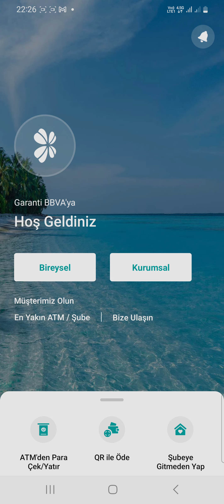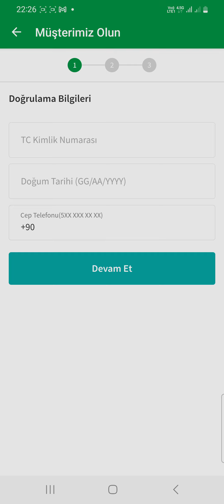Garanti BBVA Bankası Mobil Bankacılık Kullanarak Şubeye Gitmeden Kredi Kartı Başvurusu Nasıl Yapılır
Bu videomuzda mobil bankacılık kullanarak şubeye gitmeden Garanti bankasına kredi kartı başvurusu nasıl yapılır göstermeye ve anlatmaya çalıştık. İyi seyirler dileriz.